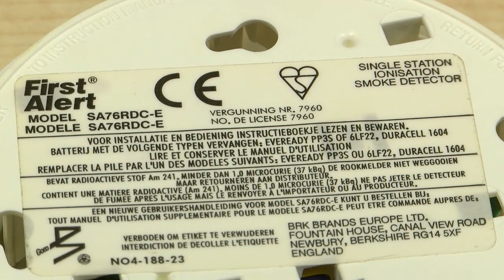Ikdiena: Vai dūmu detektoram jāveic apkope?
Vai tavā mājoklī ir uzstādīts dūmu detektors? Šādu obligātu prasību no 1. janvāra paredz ugunsdrošības noteikumi. Tomēr kā zināt vai tas ir darba kārtībā un ugunsgrēka gadījumā apkārtējos tiešām brīdinās par nelaimi. Kā pareizi pārbaudīt dūmu detektorus un cik bieži to nepieciešams veikt, mēģināsim noskaidrot sižetā.